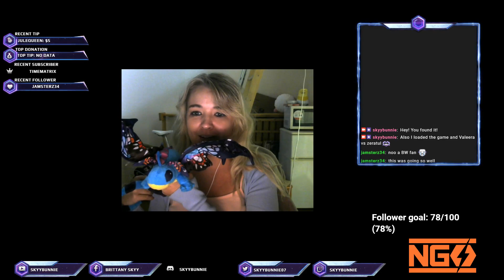Highlight: Nsomnia vs Modo NGS Replay